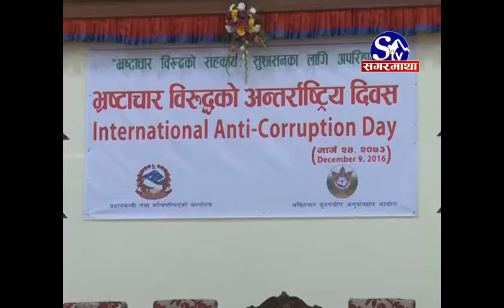International Anti-Corruption Day In Nepal